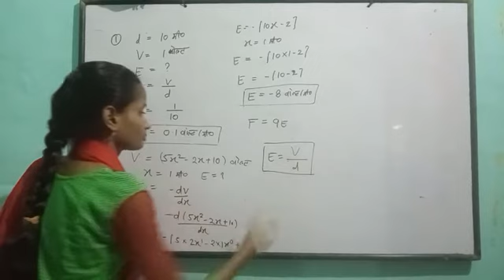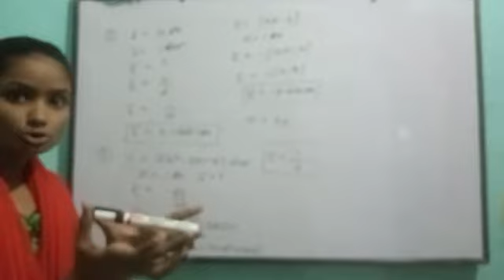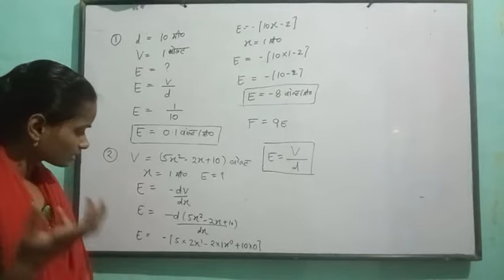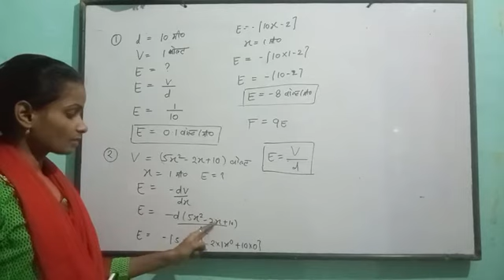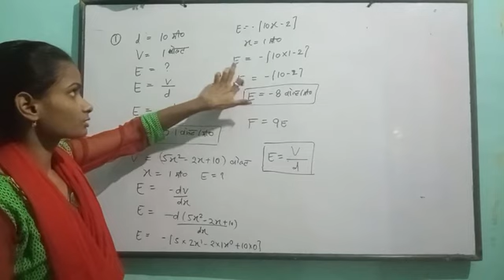Physics/Class- 12/Lesson-3/Numerical/Part-3/Numerical based on E=V/d